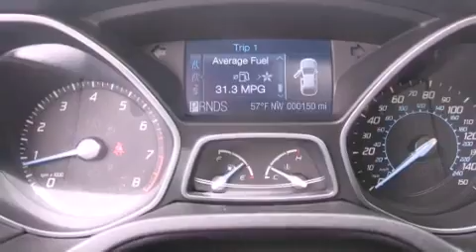2012 Ford Focus Seattle WA 98125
Year : 2012
 Make : Ford
 Model : Focus
 Engine : 2.0L I4 DOHC 16V
 Trans . : Automatic
 Exterior : Tuxedo Black Metallic
 Miles : 25
 Interior : Charcoal Black
 Stock : 120938